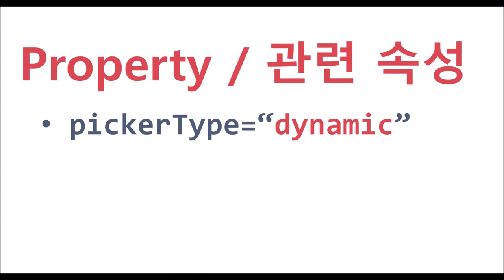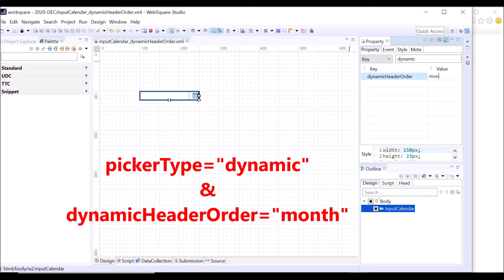InputCalendar - pickerType & dynamicHeaderOrder | WebSquare5 - Quick Guide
00:00 Introduction
00:06 Goal
00:17 Related Properties
00:27 DEMO
01:29 End of DEMO

Set the month and the year displaying orders on the calendar.

Related APIs
   pickerType
   dynamicHeaderOrder